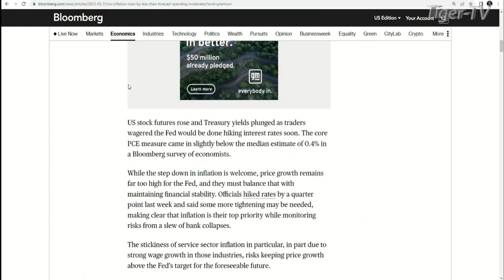March 31st, 10AM ET Market Update on TFNN - 2023